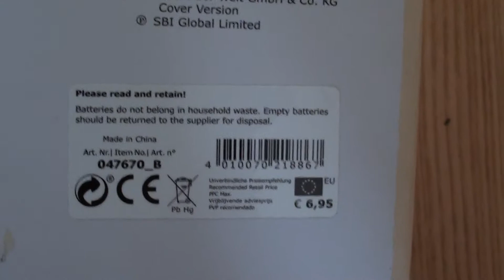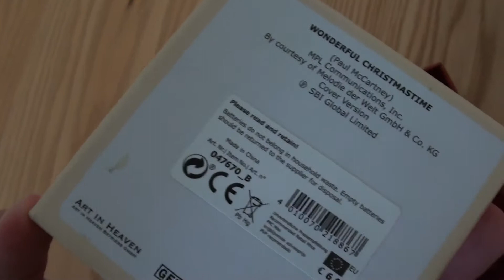Old musical gift box sounds horrible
Found this several years old musical box and it sounds, let's say, peculiar.